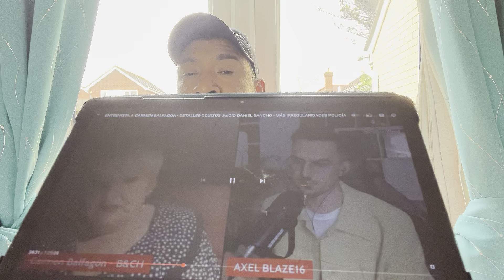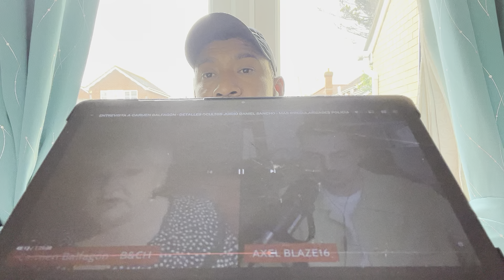DANIEL🇪🇸SANCHO🇹🇭, CARMEN BALFAGON ACLARANDO📺danielsancho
La criminóloga carmenbalfagon responde a el polémico frankcuesta de todas las últimas acusaciones vertidas desde este a el actor rodolfosancho y su equipo de abogados . Durante la entrevista balfagon exigía le demuestre a frankcuesta mediante vidio o imágenes donde ella se había referido en esos términos de thailand 🇹🇭, La cosa sigue caliente sobre el caso danielsancho 🇪🇸📺🇹🇭